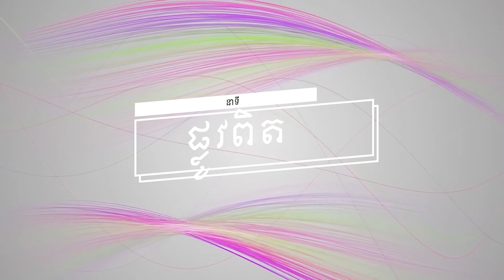ប្រធានបទទី ១១៤៖ពេលអធិស្ឋាន(ភាគទី១) Plov Pit Part 114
នាទី ផ្លូវពិត
ប្រធានបទទី ១១៤៖ពេលអធិស្ឋាន(ភាគទី១)
Plov Pit Part 114